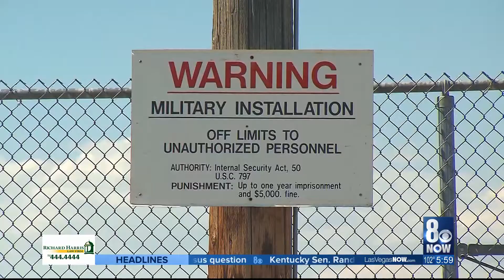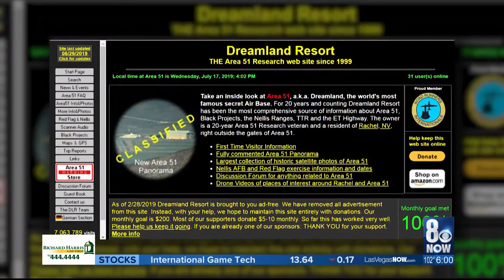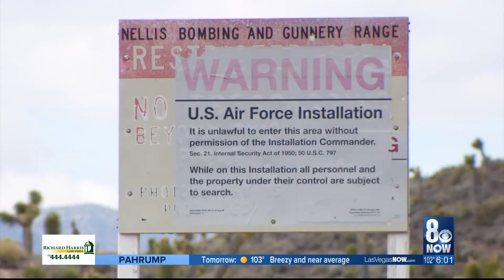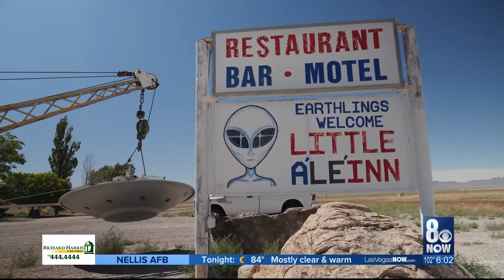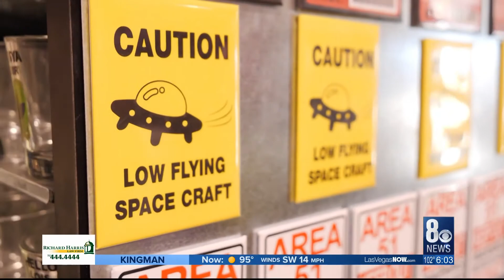190717 STORM AREA 51 KLAS